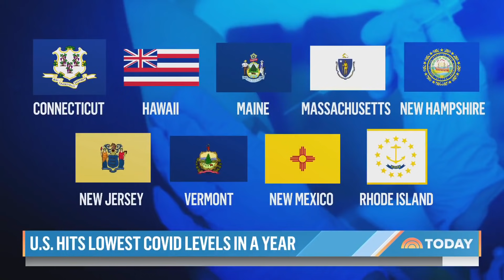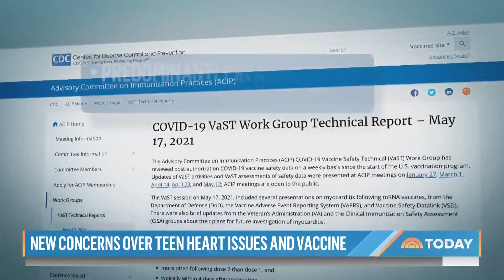CDC Investigates Rare Heart Problem In A Young Vaccine Recipients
COVID-19 cases and deaths have dropped to levels not seen in a year. But the CDC is investigating rare heart inflammation in a small number of vaccinated teens and young adults. NBC’s Tom Costello reports for TODAY.